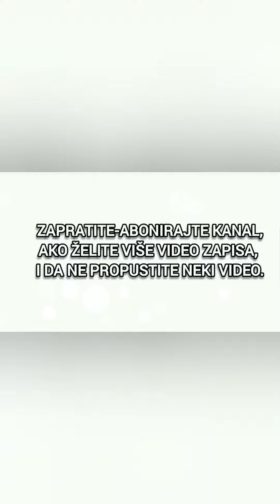IDEJE Vraćanje cilindra od kočnice.